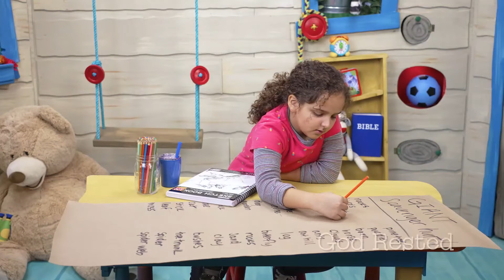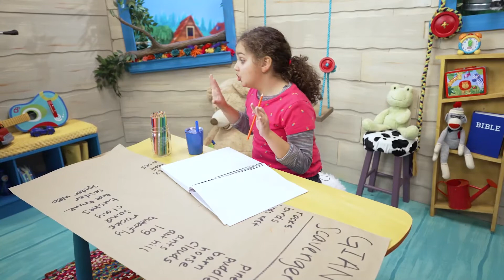Faith Kids | May 29, 2022, for Toddler & Preschool